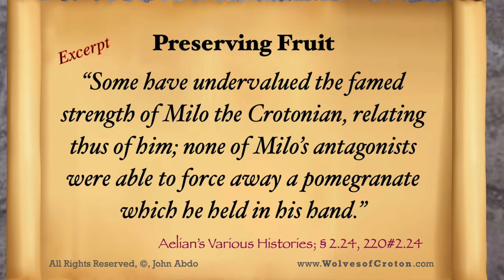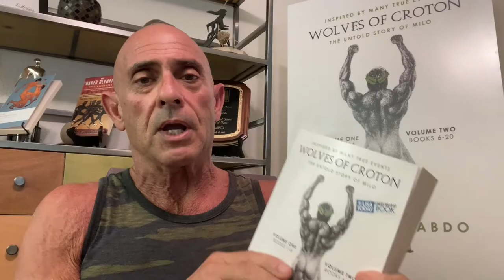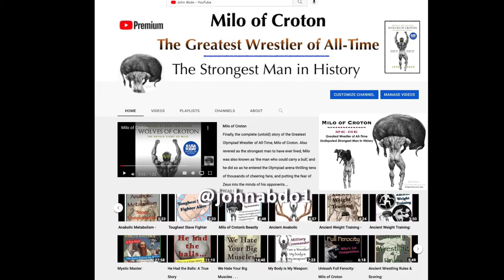SUPERHUMAN FEAT of STRENGTH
Milo of Croton; born in Croton, Italy, in 559 BC, is known as the Greatest Olympian Combatant of All-Time and the Undisputed Strongest Man who ever lived; otherwise known as ‘The man who could carry a bull!’

In addition to his superhuman feat of carrying a bull Milo regular put his strength on display to delight his cheering fans, and perhaps to intimidate his wrestling opponents.

In this presentation, you will learn one of Milo’s other feats which is explained in detail in the USA Today Bestseller: